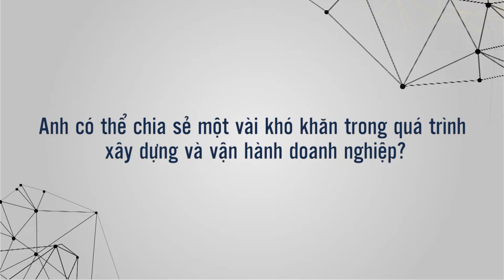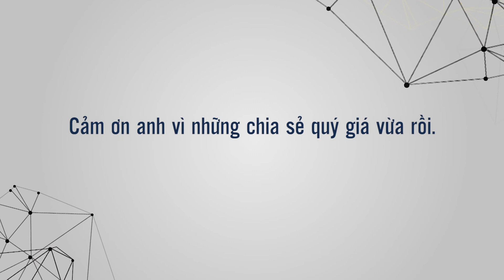Review khóa học trường doanh nhân HBR/Tony Dzung - Giám đốc Cty CP Du lịch & Công nghệ Đất Việt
🔔 KINH DOANH THÀNH CÔNG VỚI LỰA CHỌN MÔ HÌNH KINH DOANH PHÙ HỢP VỚI SẢN PHẨM VÀ KHÁCH HÀNG

🔸 Khi khởi nghiệp, các nhà lãnh đạo/ quản lý doanh nghiệp thường dành nhiều công sức để phát triển sản phẩm/dịch vụ hay hệ thống Marketing & Bán hàng mà ít quan tâm đến vấn đề cốt lõi: Mô hình kinh doanh đang chọn liệu có phải là mô hình tối ưu về mặt lợi nhuận và dễ dàng mở rộng quy mô doanh nghiệp hay không.

🔸 Thêm vào đó, bởi hầu hết đều đi lên từ chuyên môn, thiếu nhiều kiến thức về lãnh đạo & quản trị nên thời gian đầu đều vận hành doanh nghiệp theo bản năng, không hiểu vì sao thành công, cũng như vì sao thất bại, chưa biết cách xây dựng & vận hành chiến lược phù hợp để doanh nghiệp phát triển nhanh & bền vững trong bối cảnh cạnh tranh khốc liệt ngày nay.

Khóa học “Xây dựng chiến lược và lựa chọn mô hình kinh doanh” - Tony Dzung - Founder & Chairman Langmaster Group sẽ cung cấp cho các nhà lãnh đạo/ quản lý những kiến thức nền tảng thực chiến & bài bản nhất, có thể áp dụng ngay vào thực tiễn doanh nghiệp!

Một chiến lược đúng đắn & mô hình kinh doanh hiệu quả sẽ là kim chỉ nam định rõ hướng đi & sự ưu tiên cho doanh nghiệp, những công việc cần phải tập trung làm, những công việc sẽ không làm, tác động của chúng với sự phát triển của tổ chức.

🍀 “Nếu bạn dành 1 phút để lập kế hoạch, bạn sẽ tiết kiệm được 5 phút hành động" - Brian Tracy.
Và quan trọng hơn, bạn phải biết làm ĐÚNG từ đầu.
LỰA CHỌN QUAN TRỌNG HƠN CỐ GẮNG!

🌟Với mong muốn mang đến cho ban lãnh đạo, các quản lý cấp cao trong công ty một hệ thống kiến thức khoa học, kèm với các công cụ quan trọng & các kỹ năng cần thiết, Trường doanh nhân HBR đã kết hợp cùng Chuyên gia TONY DZUNG - FOUNDER & CHAIRMAN LANGMASTER GROUP để thiết kế, xây dựng và triển khai khóa học "Xây dựng chiến lược và lựa chọn mô hình kinh doanh"

“XÂY DỰNG CHIẾN LƯỢC VÀ LỰA CHỌN MÔ HÌNH KINH DOANH”

🔽XÂY DỰNG, VẬN HÀNH & TỐI ƯU MÔ HÌNH KINH DOANH
- Những nền tảng căn bản của mô hình kinh doanh
- Các công cụ căn bản xây dựng mô hình kinh doanh
- Quy trình, công cụ tối ưu mô hình kinh doanh hiện tại & thiết lập mô hình kinh doanh mới.
- Phân tích & Thực hành các case study thực tế

🔽XÂY DỰNG CHIẾN LƯỢC & THIẾT LẬP KẾ HOẠCH KINH DOANH HIỆU QUẢ
- Các kiến thức & công cụ nền tảng để phân tích, đánh giá, xây dựng, kiểm soát & đo lường hiệu quả chiến lược.
- Đồng bộ chiến lược kinh doanh.

🔽HỎI ĐÁP, GIẢI QUYẾT VẤN ĐỀ CỦA CÁC DOANH NGHIỆP

🔸 THỜI GIAN
✅HÀ NỘI: 9H00-17H00 NGÀY 01-02/6/2019

✅CHUYÊN GIA TONY DZUNG - FOUNDER & CHAIRMAN LANGMASTER GROUP

🔸LỢI ÍCH KHÓA ĐÀO TẠO

🔹Nắm vững kiến thức nền tảng trong việc thiết kế, triển khai, tối ưu Chiến lược & Lựa chọn Mô hình kinh doanh, từ đó tạo dựng lợi thế cạnh tranh bền vững cho doanh nghiệp.
🔹Sử dụng thành thạo các công cụ & biểu mẫu để xây dựng, triển khai, đánh giá & đo lường kết quả hệ thống
🔹Phân tích các Case-study thành công trên thế giới & ứng dụng vào thực tiễn doanh nghiệp Việt Nam
🔹Tháo gỡ vướng mắc, tư vấn chiến lược cho các nhà lãnh đạo & doanh nghiệp

🔸 GIỚI THIỆU GIẢNG VIÊN: MR TONY DZUNG LÀ AI?

- Nhà sáng lập, Chủ tịch hội đồng quản trị công ty Langmaster.
- Tổng giám đốc Trường doanh nhân HBR.
- Một trong những người Việt Nam đầu tiên được cấp bằng NLP Master do đại học NLP và hiệp hội NLP Hoa Kỳ chứng nhận.
- Được đào tạo trực tiếp về lãnh đạo và quản trị từ các chuyên gia đến từ các ngôi trường hàng đầu trên thế giới: Harvard, Wharton (Upen), Học viện Quân sự Hoa Kỳ West Point, SMU, MIT…
- Được huấn luyện và đào tạo trực tiếp về nhân sự bởi các chuyên gia nhân sự hàng đầu thế giới như Dave Ulrich, Peter Cappelli,…
- Một trong những người đầu tiên ở Việt Nam được cấp chứng chỉ đào tạo MBTI trên toàn thế giới.
- Được huấn luyện bởi các chuyên gia đào tạo con người hàng đầu trên thế giới: Anthony Robbins, Robert Dilts,...

Anh/chị vui lòng để lại thông tin SĐT & EMAIL để được tư vấn hỗ trợ trực tiếp.